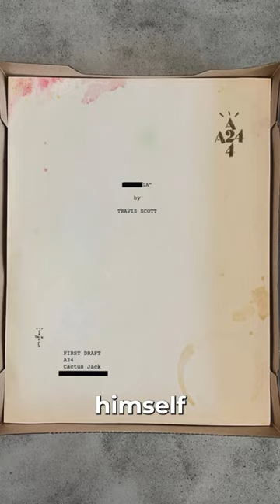Travis Scott Has A SECRET Utopia Movie 🍿